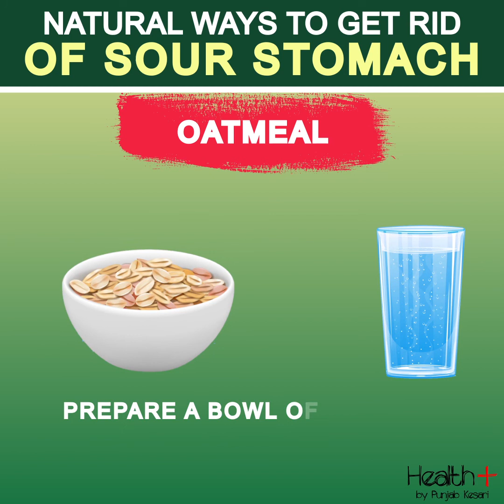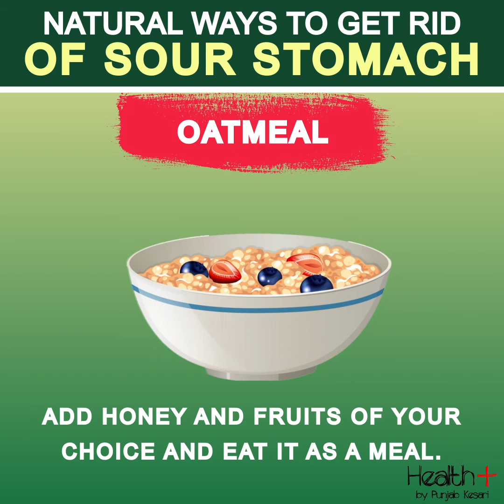Natural Ways To Get Rid Of Sour Stomach